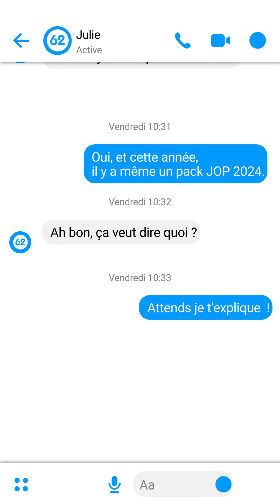1 question / 1 réponse ! SacAdo JOP 2024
Vous cherchez des réponses simples à vos questions ?
1 question / 1 réponse est le format du Département du Pas-de-Calais pour répondre en 1 minute à toutes les questions en lien avec la collectivité, pour vous accompagner dans votre quotidien.
Aujourd'hui, découvrez le dispositif Sac Ados spécial JO ! Le dispositif Sac Ados s’adapte pour accompagner les jeunes qui s’engagent à être volontaires mais aussi à ceux qui auront la chance d’assister à certaines épreuves de cet évènement sportif que sont les Jeux olympiques et paralympiques.
C'est parti !
Et pour + d'infos : jeunesdu62.fr